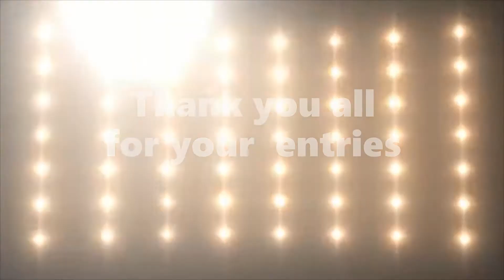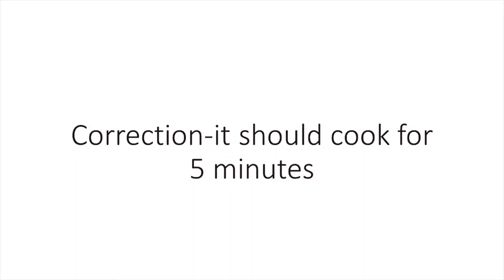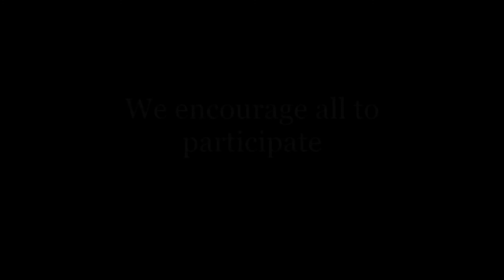Rstake Can Cook Challenge Awards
Congratulations to the winners and to all the participants.